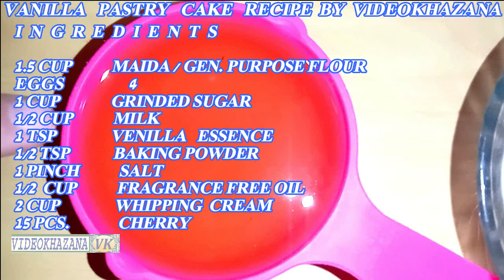Vanilla pastry cake recipe | Vanilla Sponge cool cake recipe | How to make Vanilla by Videokhazana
CAKE RECIPE BY VIDEOKHAZANA,
CAKE VANILLA CAKE RECIPE BY VIDEOKAHZANA,
CAKE VANILLA PASTRY CAKE RECIPE VIDEO BY VIDEOKHAZANA,
CAKE VANILLA PASTRY CREAMY CAKE RECIPE VIDEO BY VIDEOKHAZANA,
CAKE VANILLA PASTRY CREAMY CAKE FLUFFY RECIPE VIDEO BY VIDEOKHAZANA,
CAKE VANILLA PASTRY CREAMY CAKE FLUFFY SPONGE RECIPE VIDEO BY VIDEOKHAZANA,
CAKE VANILLA PASTRY CREAMY CAKE FLUFFY SPONGE SPECILA RECIPE VIDEO BY VIDEOKHAZANA,
CAKE VANILLA PASTRY CAKE FLUFFY SPONGE SPECILA EASY RECIPE VIDEO BY VIDEOKHAZANA,

VIDEO BY VIDEOKHAZANA#VIDEO BY VIDEOKHAZANA#